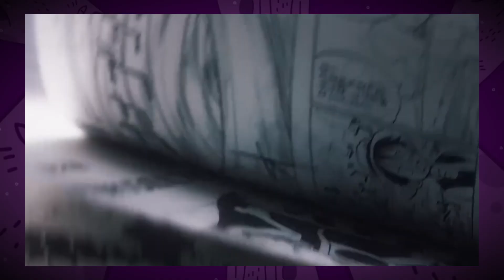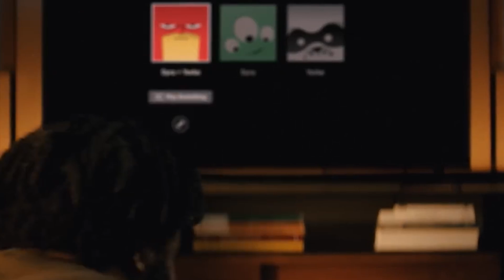NUEVA PELICULA DE LOS JUEGOS DEL HAMBRE y el CINE puede CAMBIAR PARA SIEMPRE - Noticias Geek